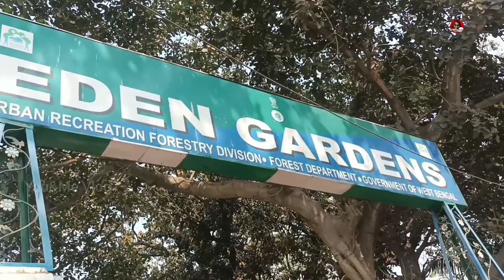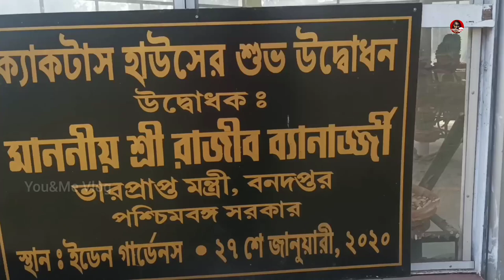Eden gardens park kolkata ! know all details । ইডেন উদ্যান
This is a beautiful park in Kolkata, Eden gardens. The park is best for visit in summer days. You can find some piece in the woods and a small lake or pond.
The cricket stadium is named after the park Eden gardens or Eden udyan. (ইডেন উদ্যান).